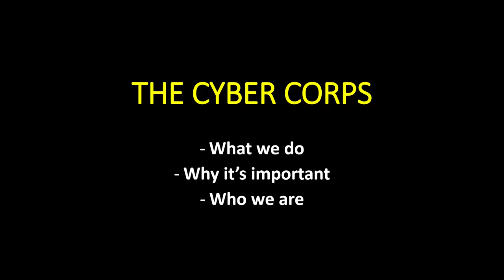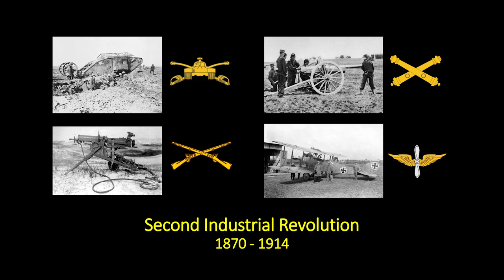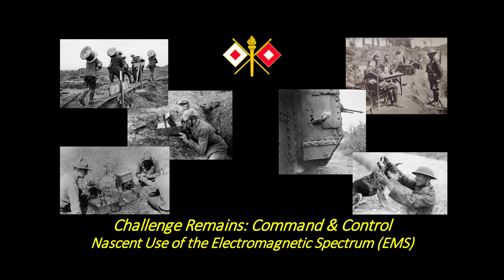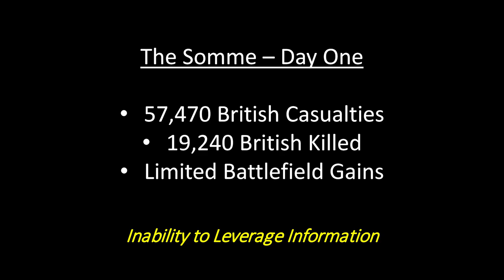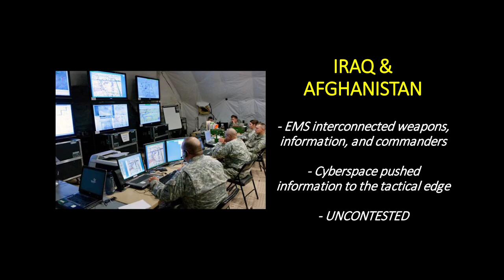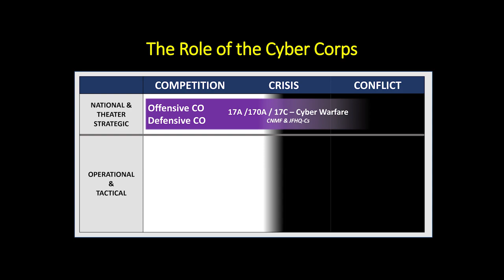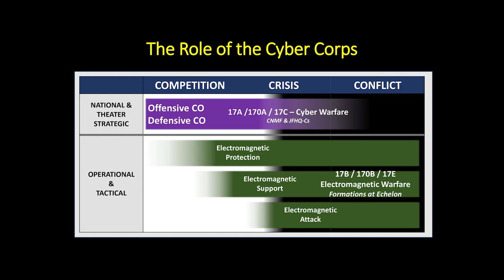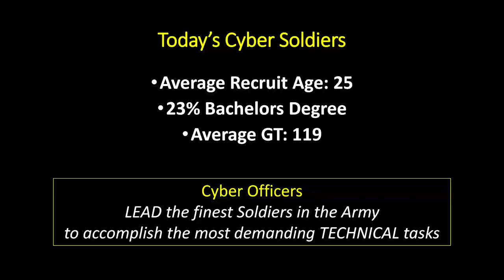Army Cyber Institute - BG Brian D. Vile